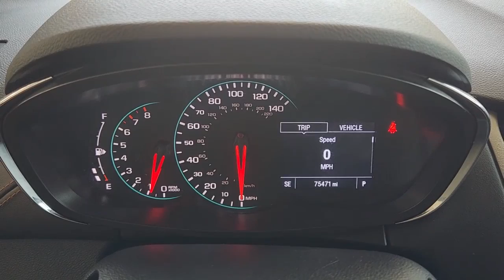2019 CHEVROLET TRAX Austin, Round Rock, Cedar Park, Leander, Plugerville KL161516A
MOSAIC BLACK METALLIC Used 2019 CHEVROLET TRAX LS available in 13175 N. US HWY 183, Austin, Texas at Kia of North Austin. Servicing the Austin, Round Rock, Cedar Park, Leander, Plugerville, TX area.

13175 N. US Hwy. 183

EPA 31 MPG Hwy/26 MPG City! WiFi Hotspot Onboard Communications System Back-Up Camera Turbo Charged ENGINE ECOTEC TURBO 1.4L VARIABLE VALVE TIMING DOHC 4-CYLINDER SEQUENTIAL MFI TRANSMISSION 6-SPEED AUTOMATIC Aluminum Wheels KEY FEATURES INCLUDE: Back-Up Camera Onboard Communications System Aluminum Wheels WiFi Hotspot. Chevrolet LS with MOSAIC BLACK METALLIC exterior and JET BLACK interior features a 4 Cylinder Engine with 138 HP at 4900 RPM*. OPTION PACKAGES: AUDIO SYSTEM CHEVROLET INFOTAINMENT SYSTEM with 7 diagonal color touch-screen AM/FM stereo voice pass-through technology includes Bluetooth streaming audio for music and select phones; featuring Android Auto and Apple Carplay capability for compatible phone (STD) ENGINE ECOTEC TURBO 1.4L VARIABLE VALVE TIMING DOHC 4-CYLINDER SEQUENTIAL MFI (138 hp [102.9 kW] @ 4900 rpm 148 lb-ft of torque [199.8 N-m] @ 1850 rpm) (STD) TRANSMISSION 6-SPEED AUTOMATIC (STD). VEHICLE REVIEWS: . the 2019 Trax comes with 10 airbags a rearview camera and stability control. Those airbags combined with a solid safety cage earned it a five-star overall rating from the NHTSA. -TheCarConnection.com. Horsepower calculations based on trim engine configuration. Fuel economy calculations based on original manufacturer data for trim engine configuration. Please confirm the accuracy of the included equipment by calling us prior to purchase.